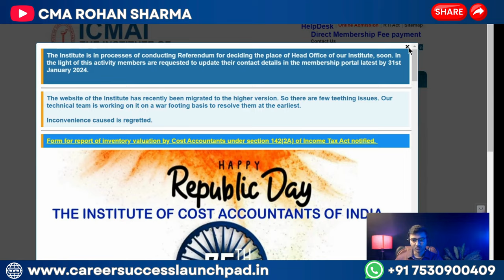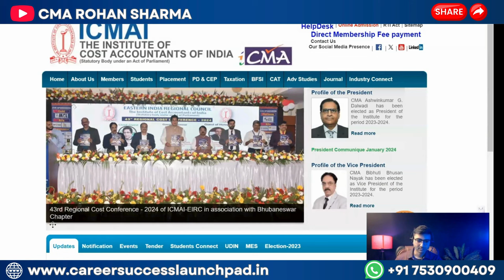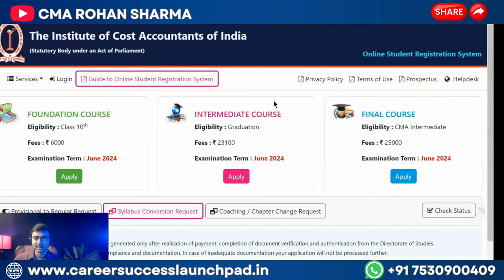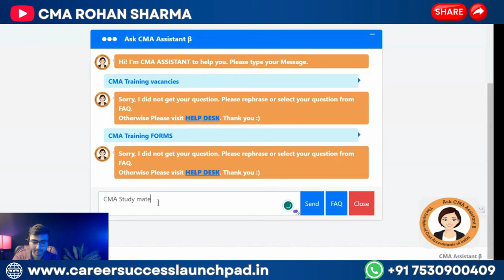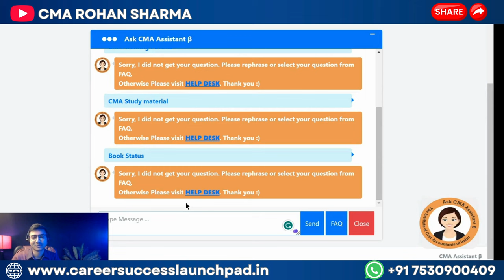CMA Institute Launched AI Chatbot | CMA Updates | CMA News